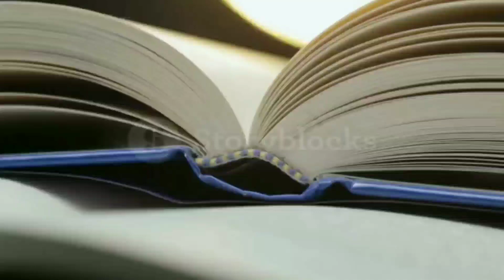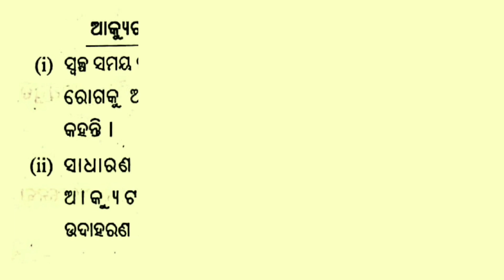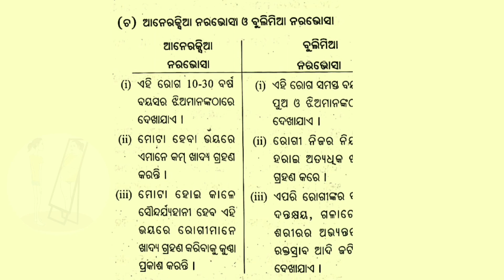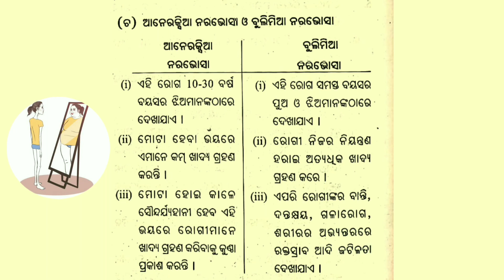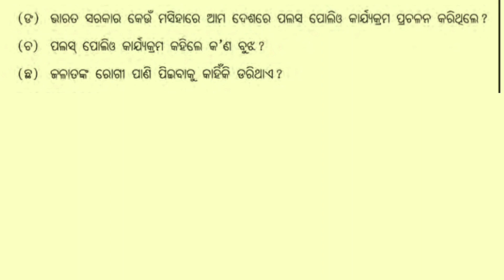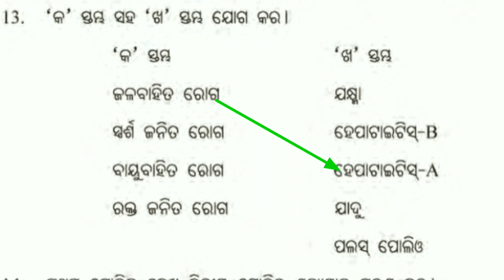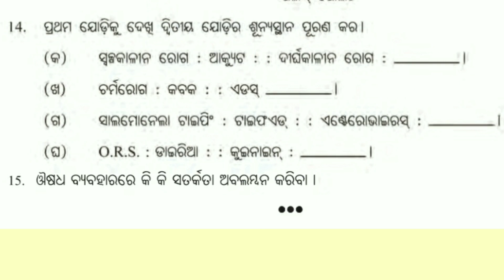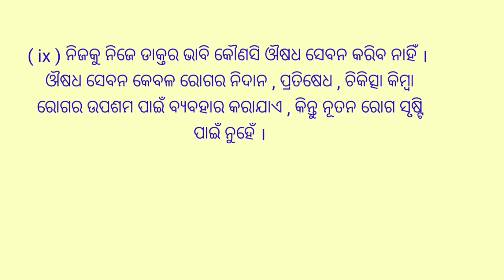class ix Life science // Roga o tahara pratikaar // Question answer (part - 2) in odia